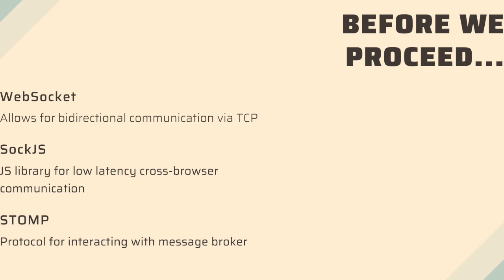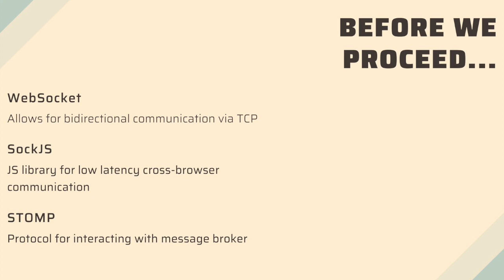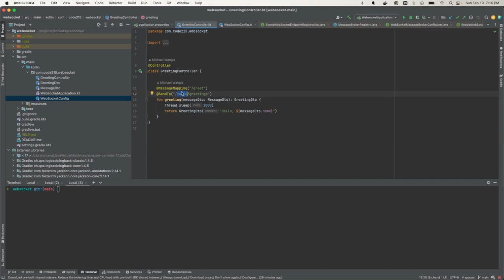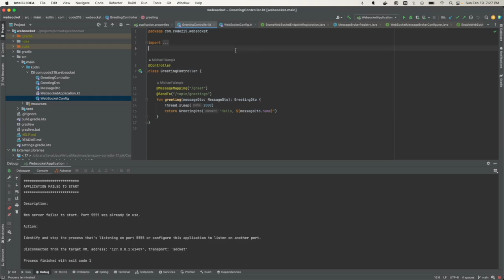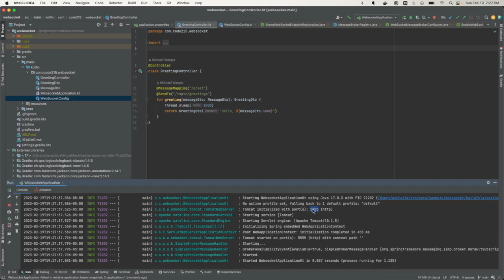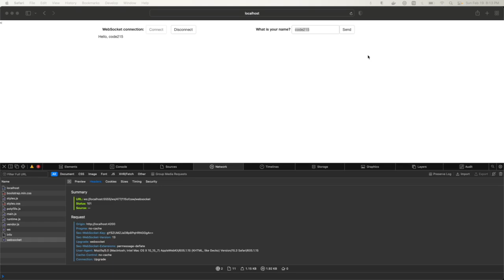Spring Boot + Angular: Create an Interactive WebSocket Application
Quick tutorial showing how to setup an interactive web app using Angular, WebSocket and Spring Boot. The application sends messages back and forth between a browser and a server.

Timecodes:
0:00 - Intro
0:29 - Some definitions
1:20 - Spring Boot WebSocket configuration
2:44 - Spring Boot WebSocket controller class
3:39 - SockJS and STOMP setup in Angular
5:28 - Demo!